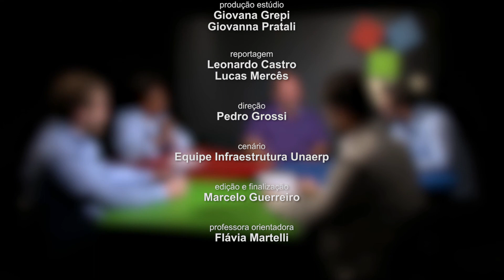TVT Entrevista 2017 - Álcool entre jovens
O programa, em formato de mesa redonda, desenvolvido pelos alunos da 5ª etapa do Curso de Jornalismo, tem como objetivo promover o debate de temas de interesse público e importantes da atualidade.